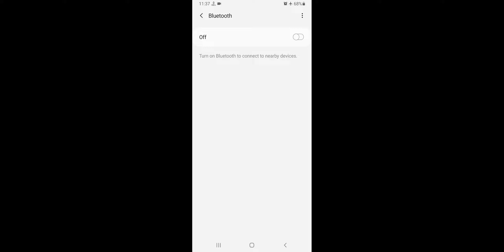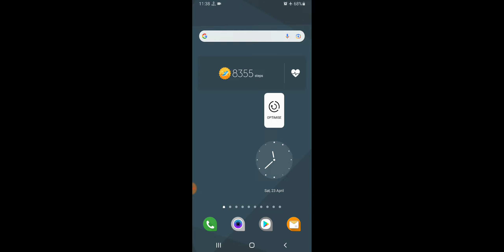Samsung A23 Bluetooth Not Working Problem Solve